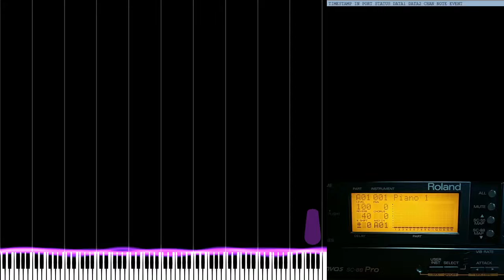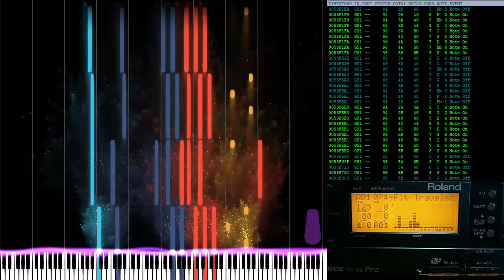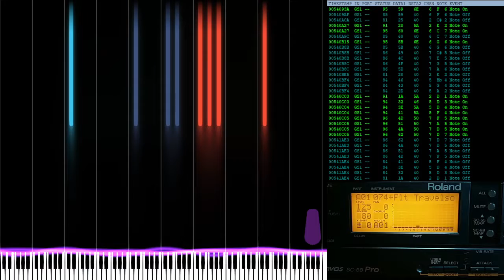The Legend of Xanadu - Until We Can Meet / めぐり逢えるまで (Sound Canvas SC-88 Pro arrange)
MIDI from "Falcom Music Room Sound Canvas MIDI Collection"